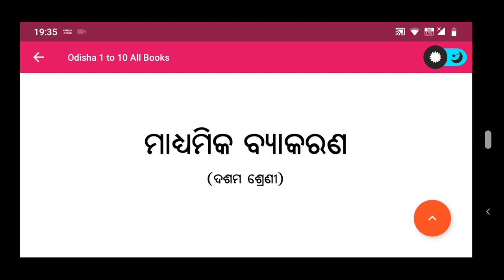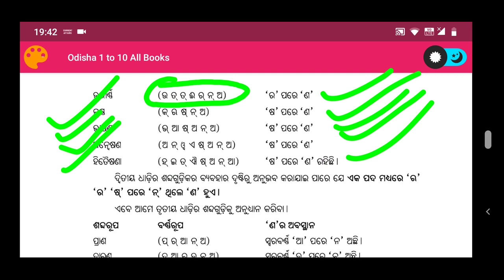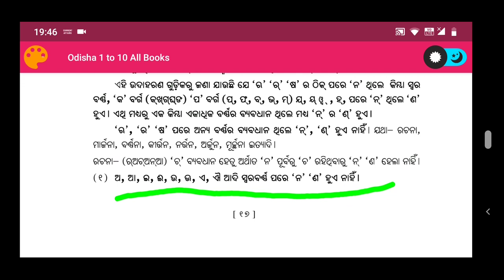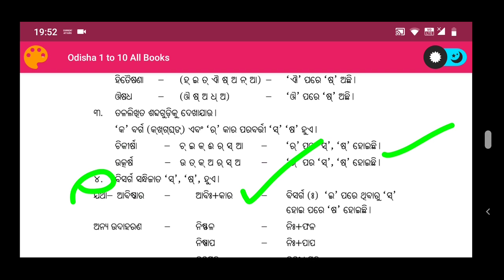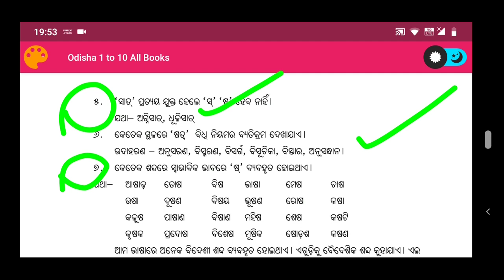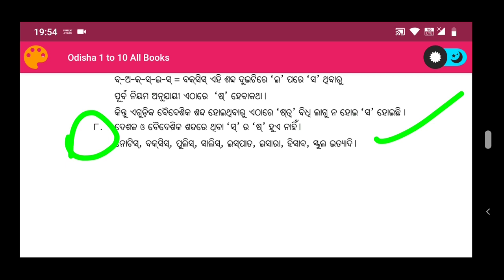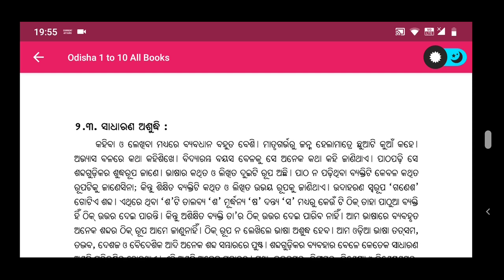ଦଶମ ଶ୍ରେଣୀ ଓଡ଼ିଆ ବାକ୍ୟରଣ | ଦ୍ୱିତୀୟ ଅଧ୍ୟାୟ | Tenth class Odia bakyarana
odia vidyalaya
odia bidyalaya
Tenth class Odia bakyarana | Dasam sreani Odia grammar |Odia grammar | Odia bakyarana | dasam sreani Odia sahitya